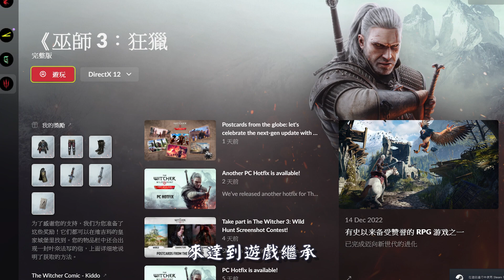【巫師3】次世代更新限定獎勵領取 | 千花套裝&西白虎套裝 | 剛入坑玩家的初期強力裝備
歡迎分享請註明出處/禁止轉載

【YG tech的臉書粉專 】